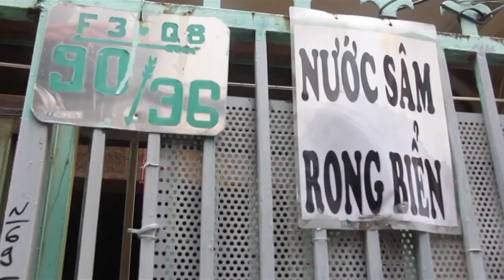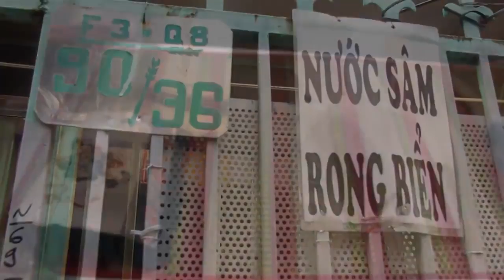Tương Lai Nào Cho Em - Phóng sự 15: Cuộc Sống Quanh Ta - Truyền Thông Dòng Chúa Cứu Thế